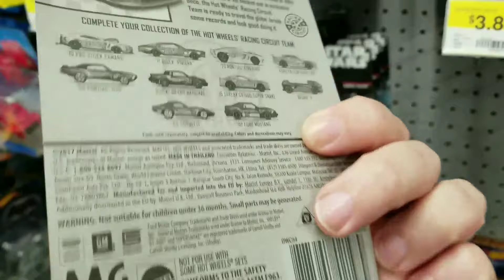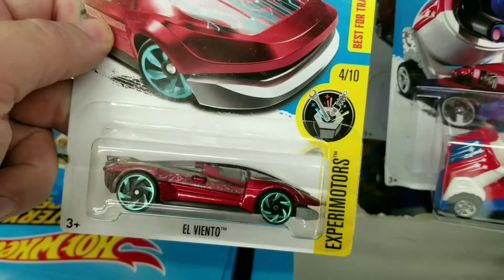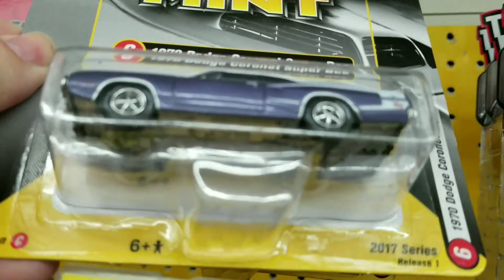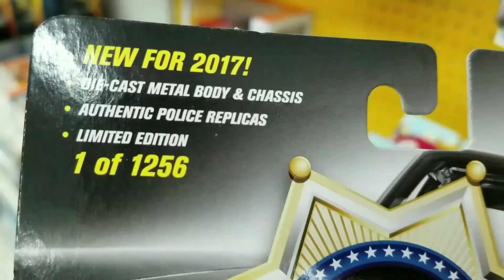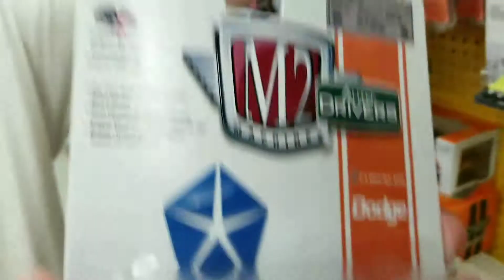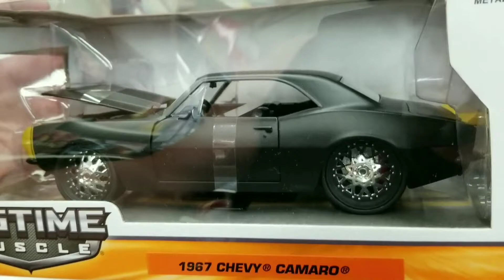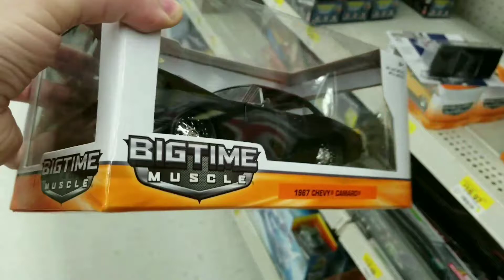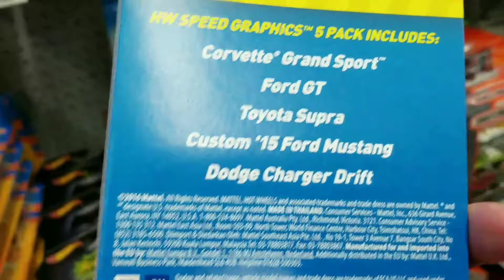Hot Wheels Racing Circuit Matchbox M2 & more @ 2 Walmarts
Join me on a trip to two Walmarts looking for Hot Wheels, Matchbox, M2, and more die cast! Let's see what's on the pegs!
I mute the audio, for a minute, because someone was swearing in the background.
Stay awesome!